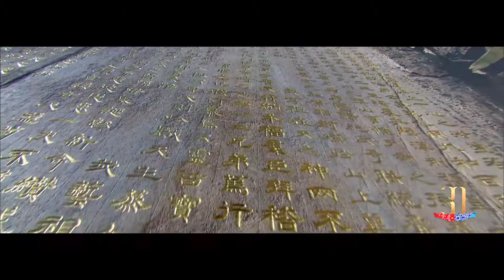30 Jahre Partnerschaftsvertrag zwischen Bayern und Shandong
Am 11. Mai 2017 feierten Bayern und Shandong ihre 30-jährige Partnerschaft in Jinan der Hauptstadt von Shandong.
Vor 30 Jahren hatte der visionäre Franz-Josef Strauß als Bayerischer Ministerpräsident diese Partnerschaft gegründet, weil er die Vision hatte, dass diese beiden aufstrebenden Provinzen sich wirtschaftlich gut ergänzen könnten.
Seit dieser Zeit haben sich Bayern und Shandong in einem nicht vorstellbarem Maße entwickelt mit gegenseitig guten Wirtschaftsbeziehungen.
Der amtierende Ministerpräsident Horst Seehofer betonte in seiner Festrede, dass "aus Partnerschaft Freundschaft wurde!". Sehr erfolgreiche Kooperationen in den Bereichen der Automobilindustrie, Luft- und Raumfahrt, Landwirtschaft und Wissenschaft haben wesentlich zur wirtschaftlichen Entwicklung sowohl in Bayern als auch Shandong beigetragen.